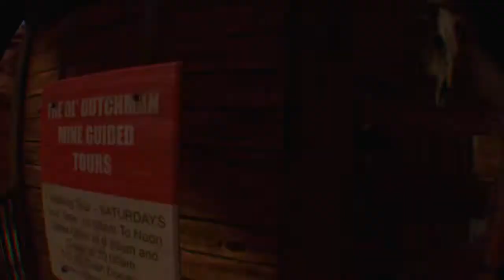Arizona Sunshine - PSVR - Aim Controller Gameplay - Playstation Pro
Arizona Sunshine